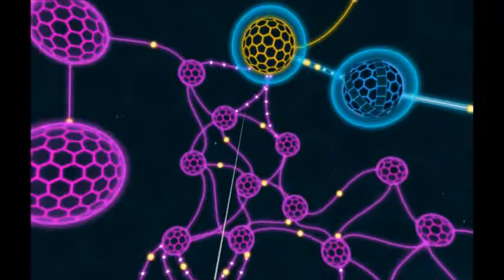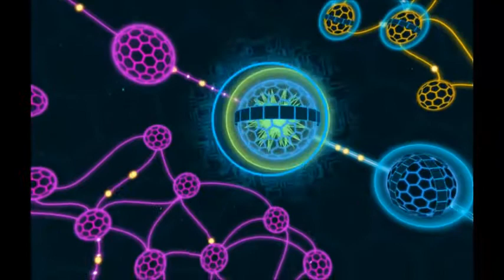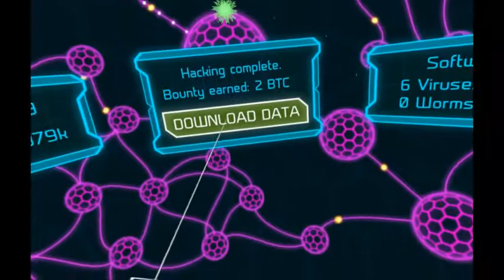Darknet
Family Friendly Gaming is sharing this game play video for Darknet.